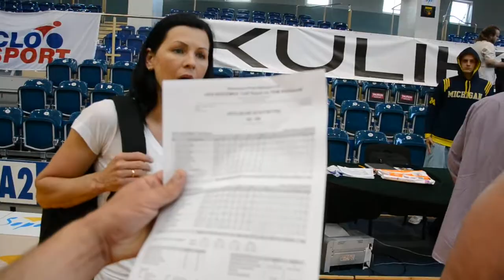Finał Mistrzostw Polski Młodzików U14 Sopot 2014 Foto Zibi 5 122